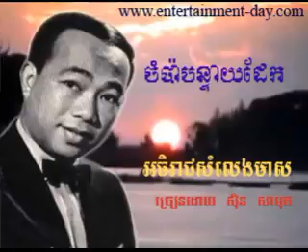293 Samuth Chompa Banteay Derk